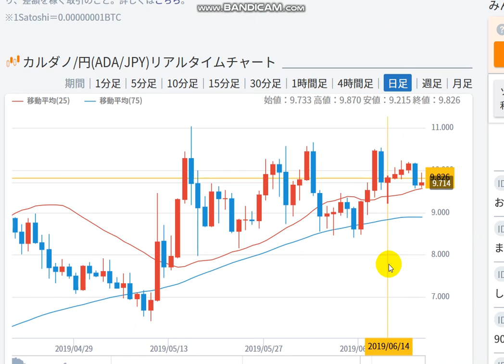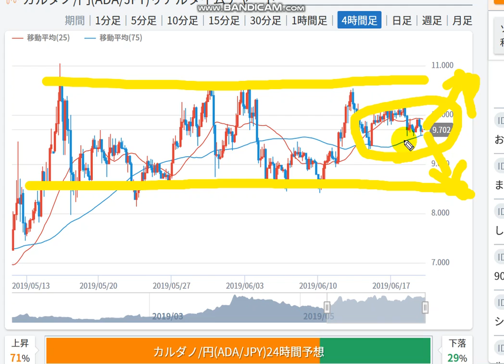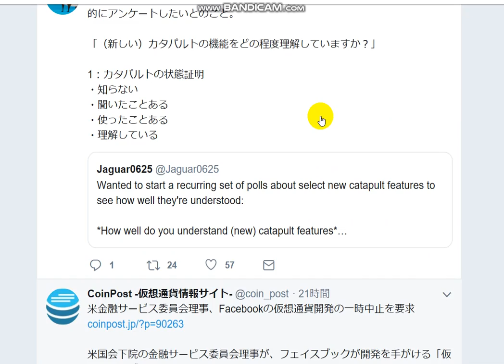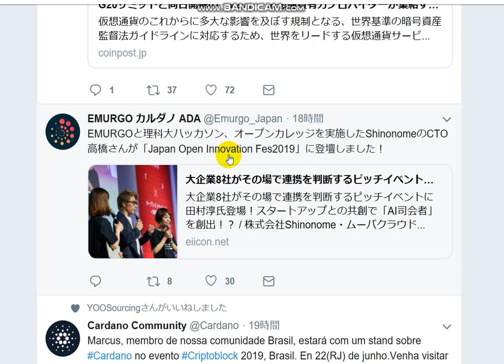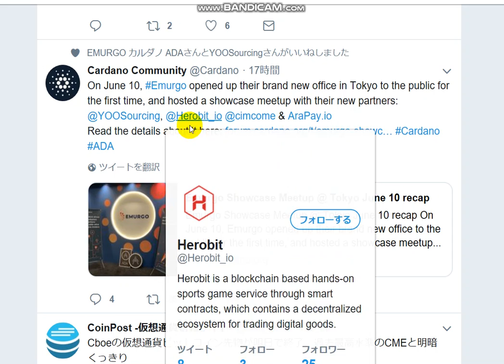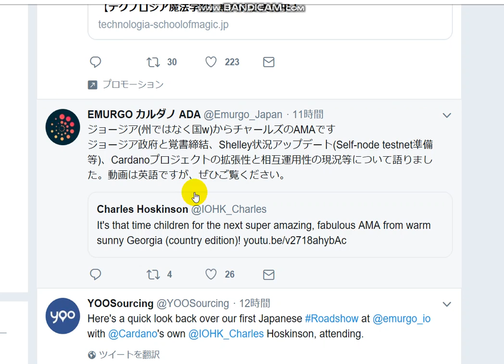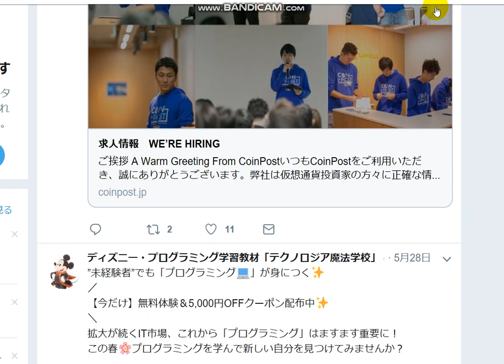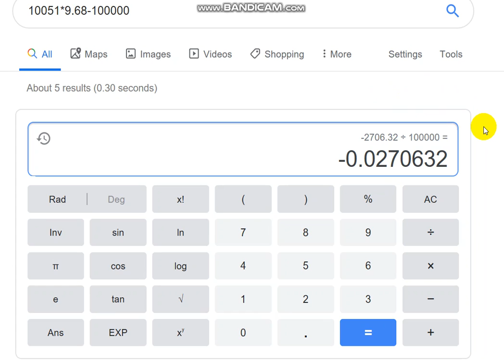【CARDANO ADA 0.1M￥】20190619 Vol.19 Faceboook coin "Libra" (-2.7%)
I bought ADA coin .
ADA is excellent blockchain.